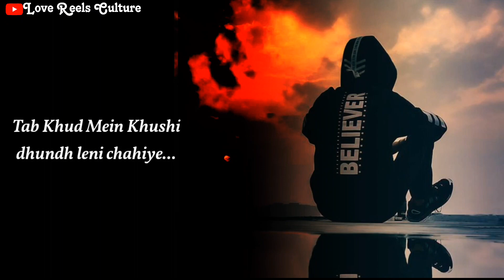Alone Boy Status 🥺💔 || Khud Se Khud Ka Haal Puchhna | Sad Status Line Shayari | Love Reels Culture🧫🎯